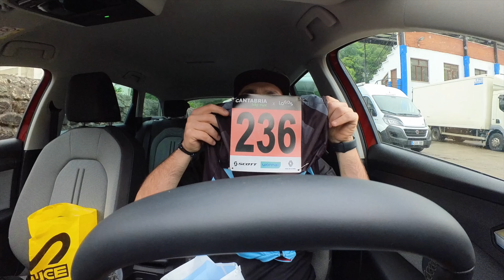CANTABRIA BIKE RACE 2024, ETAPA 1, 37KM 900M+, ESPECTACULAR ETAPA, CORTA PERO INTENSA!!!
CANTABRIA BIKE RACE, ETAPA 1, 37KM 900M+, ESPECTACULAR ETAPA, CORTA PERO INTENSA!!!

EMBAJADOR DE TWONAV👇🏻👇🏻👇🏻
GPS, EQUIPACIONES, COMPLEMENTOS, ACCESORIOS...

⛓⛽️3MAX, PRODUCTOS PARA LA LIMPIEZA, ENGRASE LUBRICACION DE TU BICI, LAS MEJORES CERAS Y ACEITES PARA TU CADENA, visita la web de y con el codigo 3MAXSOMOSMTB tienes un 10% de descuento en toda la gama de productos de 3MAX⛽️